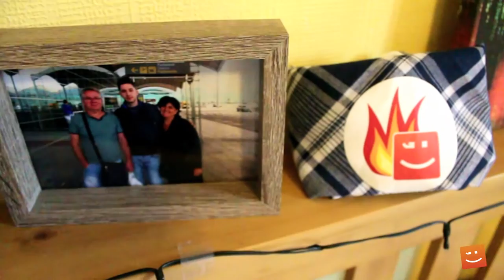JovesAmbFutur - Història 4 - Mereixem tornar